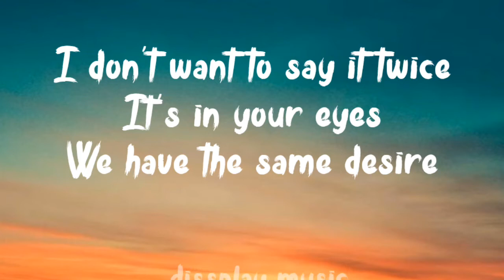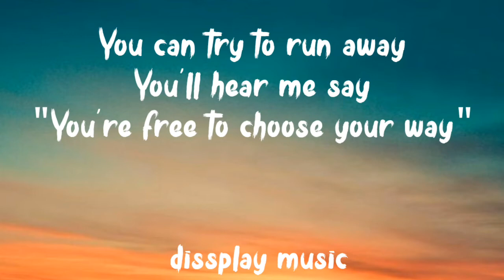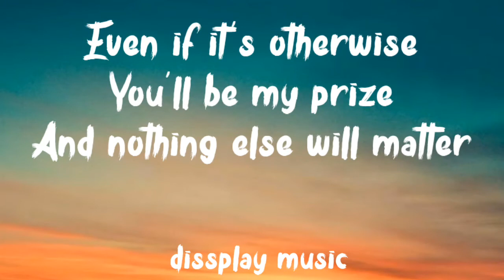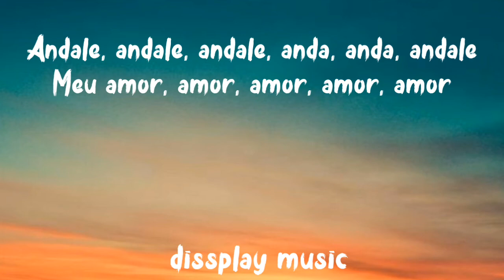Akcent , Lidia Buble - Andale with lyrics